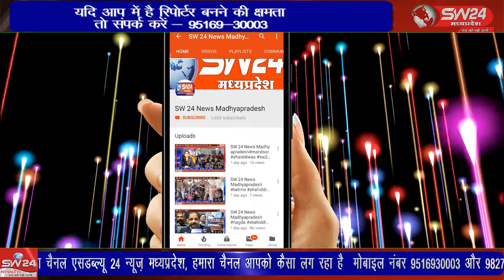कसरावद नगर के मध्य सनी चौपाटी यादव कांप्लेक्स मैं इंडियन फिटनेस क्लब का शुभारंभ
कसरावद नगर के मध्य सनी चौपाटी यादव कांप्लेक्स मैं इंडियन फिटनेस क्लब का शुभारंभ गुरुवार को पत्रकार नईम शेख ने फीता काटकर किया गया। कसरावद से अकिल खान की रिर्पोट।